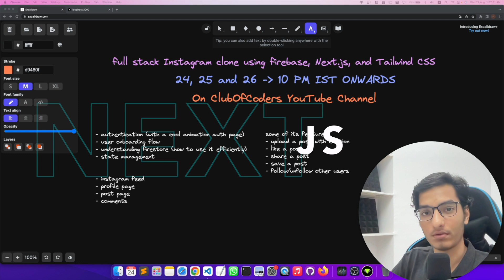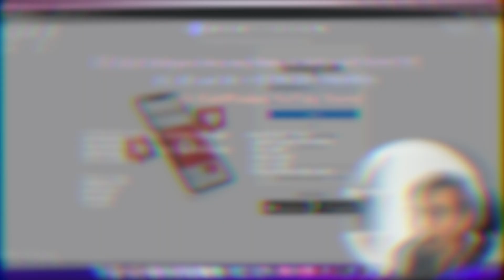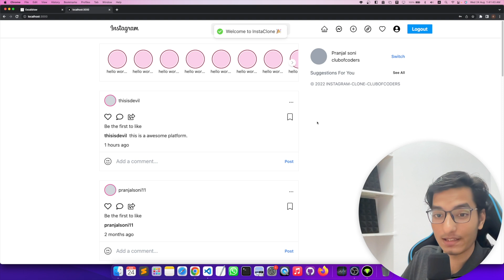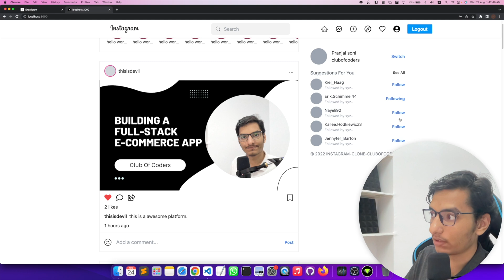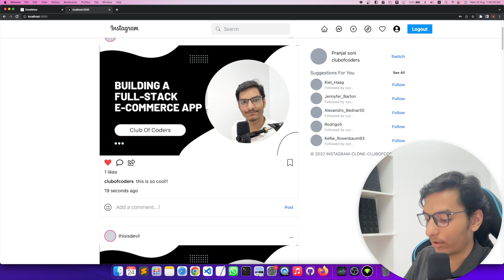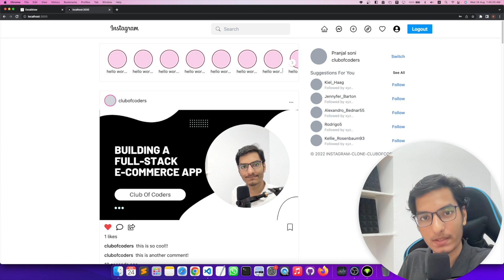Instagram Clone Trailer || Free tutorial series || NextJs + Firebase + Tailwind CSS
Do you want to learn how to create Instagram-like web apps? Does building Modern JavaScript applications interest you? Do you want to master these technologies using the best and most efficient tools? Then This workshop is for you.

Goals

Learn to build an Instagram UI clone using Next.js and tailwind CSS.
Learn to integrate authentication using firebase auth.
Learn data modeling using Cloud Firestore.

Next.js: The React Framework for Production.
Tailwind CSS: Rapidly build modern websites without ever leaving your HTML.
Firebase: Firebase is a platform developed by Google for creating mobile and web applications. Using firebase, one can build scalable applications faster without worrying about complex things.
Prerequisites

Basics of HTML, CSS, and JavaScript.
A little bit of React.
A computer with access to the internet.
No paid software is required, just a free Firebase account.
I'll walk you through, step-by-step, how to get all the software installed and set up.

After this workshop, you will be able to ship your own web applications with confidence.
Build websites faster and more efficiently using firebase.
Master the basics of firebase, Next.js, and tailwind CSS.
Showcase this build in your portfolio.
Who this course is for:

If you want to learn to code by building fun and practical side projects, take this course.
If you want to start your own startup by building your own websites and web apps, take this course.
If you are a beginner in the programming world OR just started with HTML, CSS, and JavaScript, then take this course to get up to speed quickly with the latest frameworks like Next.js and tailwind CSS.